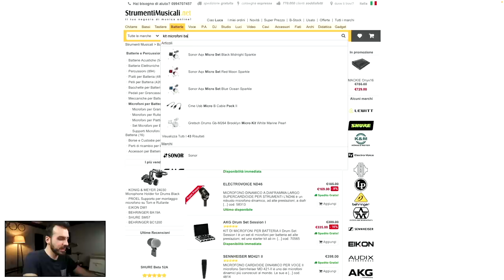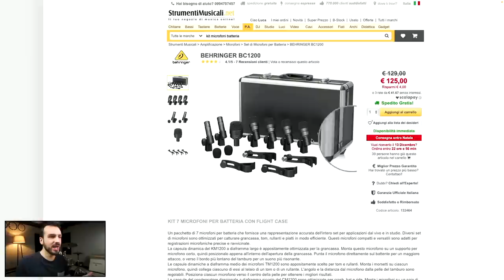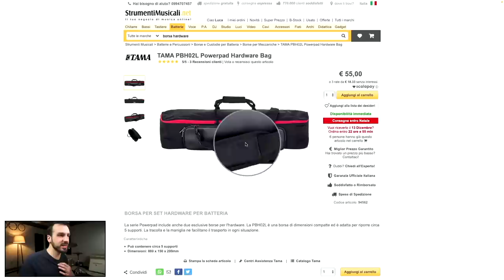13 REGALI DI NATALE PERFETTI per TUTTI I BATTERISTI! StrumentiMusicali.net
Nel video di oggi, insieme a StrumentiMuisicali.net, vediamo tutti

♬ My gear:
Kits: